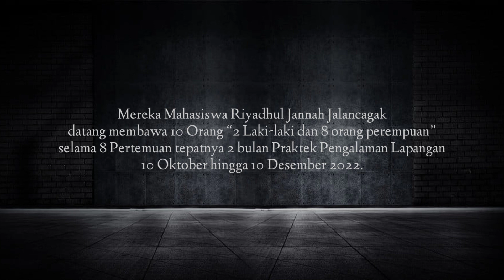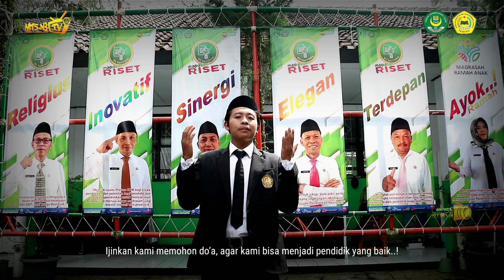A EKSPOSE PPL RIYADHUL JANNAH 2022..!!!